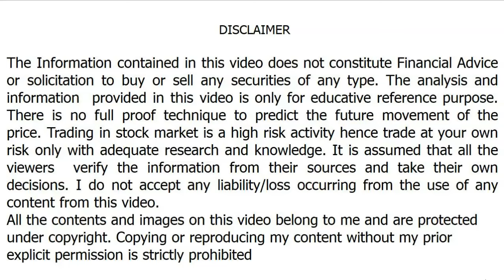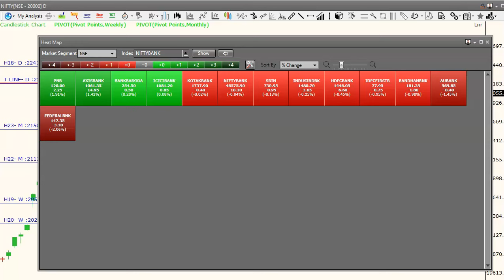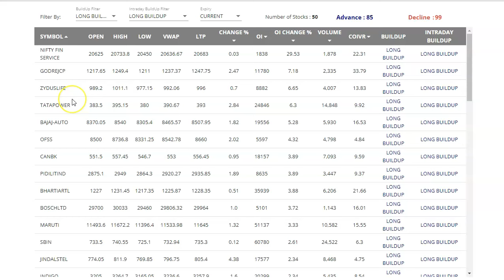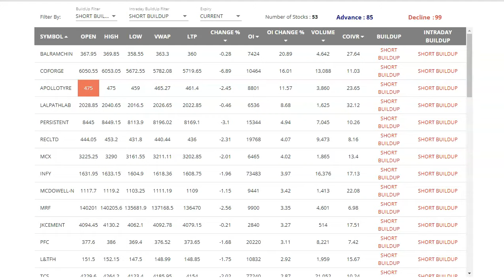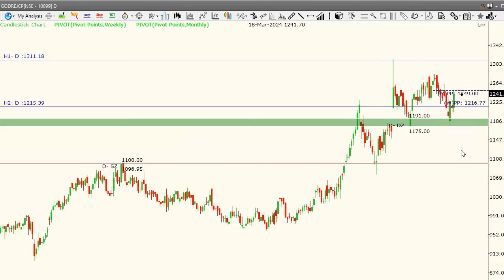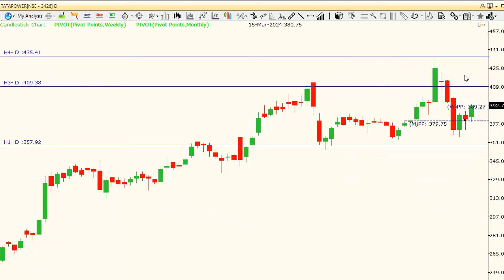ప్రతి రోజు రెండు స్టాక్స్ కి టెక్నికల్ లెవెల్స్ GodrejCp TataPower Nifty Bank Nifty Key levels